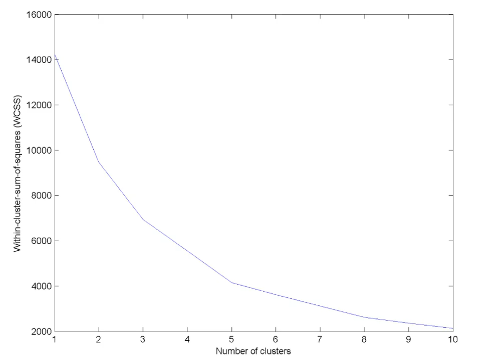k-means: increasing the number of clusters